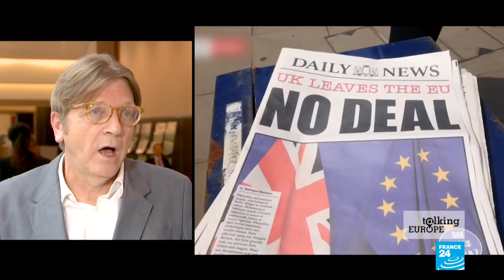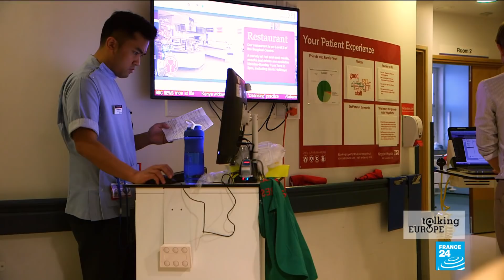Guy Verhofstadt: 'We will not change EU rules just because Britain is leaving'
No deal? No way! So says Guy Verhofstadt, a former prime minister of Belgium, and the man who heads up the EU Parliament's Brexit steering group. Verhofstadt tells FRANCE 24 why for him, a so-called "no-deal Brexit" would be the worst possible scenario for both the UK and the EU. However, he insists that EU rules must be respected during the negotiations and that Brussels will not change them simply because of Brexit.
With European elections now a matter of months away, the leader of the Alliance of Liberals and Democrats group in the EU parliament confirms that he will work with French President Emmanuel Macron in a new co-operation bid between centrists. Guy Verhofstadt tells us more about his ideas for an alternative to the politics of old.
A programme presented by Catherine Nicholson
Produced by Isabelle Romero and Mathilde Bénézet.